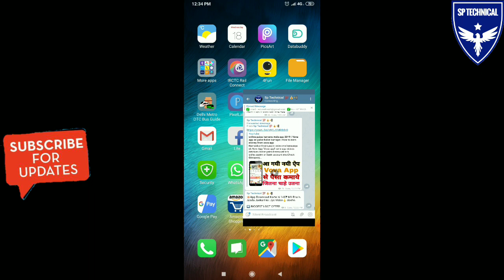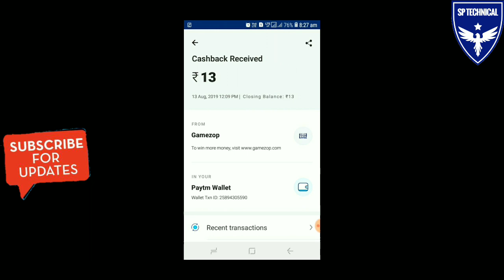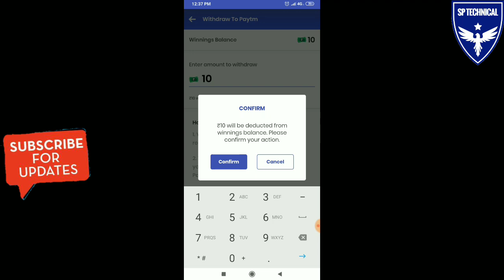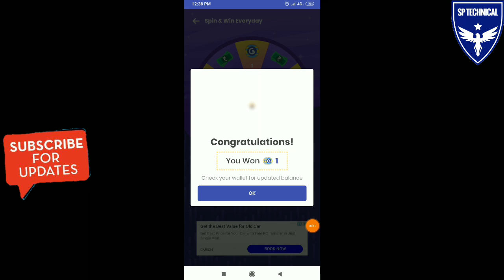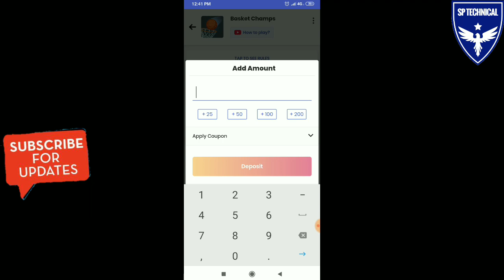₹24 Paytm cash self earning app for Android | Best paytm cash earning app 2019.paise kamane wala app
Namaskar Dosro,aaj is video me bataunga ek New App 'Gamezop App' isme aap games khelkar online paisa kama sakte h sidhe paytm or Bank account me.

queries solved ))-
make money in second
earn 500rs daily free paytm cash
paise kamane ka new app
new paytm loot 2019

free paytm cash kamane wali app
Paytm kamane wala app
paytm kamane ki best application
2000 rs per day kamaye
gamezop money app payment Proof
gamezop app se paise kaise kamaye
gamezop money unlimited trick
gamezop online script
gamezop paytm cash
gamezop unlimited refer trick
gamezop hack

Please ⤵⤵